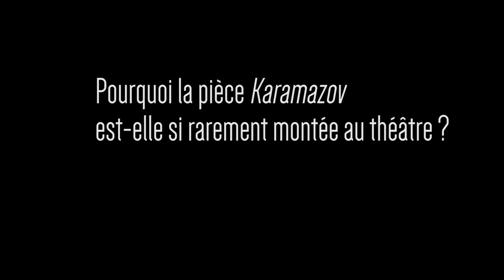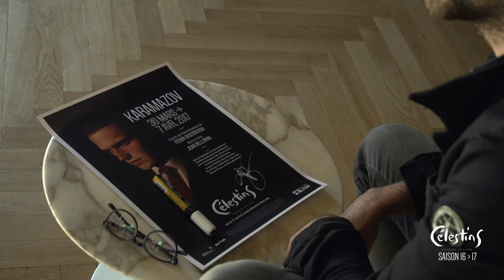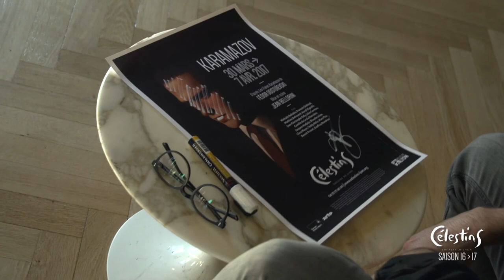La minute de... Jean Bellorini